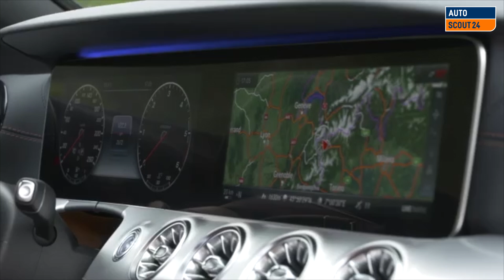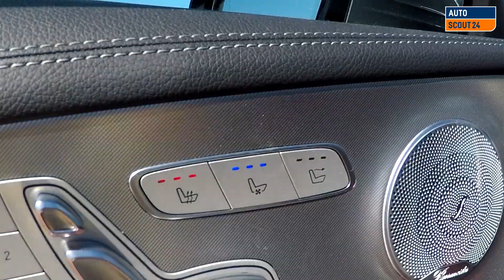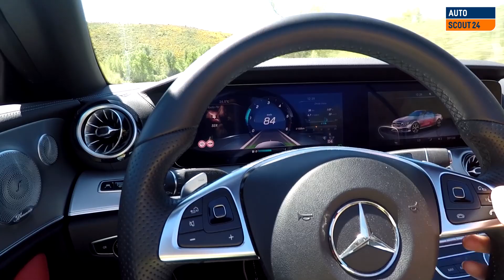Disfrutar conduciendo un cabrio. Mercedes Clase E Cabrio 2019. Autoscout24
En este nuevo vídeo de Autoscout24 conducimos y disfrutamos el nuevo Mercedes Clase E Cabrio. Un coche que nos ha gustado como descapotable, pero en el que también encontramos cosas mejorables.

Además, aparte del coche, Nacho os habla de sus gustos personales en cuanto a los descapotables y la conducción.

El Mercedes Clase E es una fantástica opción como coche cabrio, por su magnífica realización estructural y lo fabuloso de su capota.

La gama está compuesta por varios motores, tanto gasolina como diésel y sistemas de tracción trasera o a las 4 ruedas.

También cuenta con un interesante equipamiento de serie, al que podemos añadir muchísimas opciones pero os recomendamos especialmente una muy sencilla: los lavaparabrisas integrados en los limpiaparabrisas. Si veis el vídeo, entenderéis porqué.

¡Muchas gracias a todos por vuestra atención!

Presentado por: Nacho Torres

¿Te gustó este vídeo?
Categoría: Motor